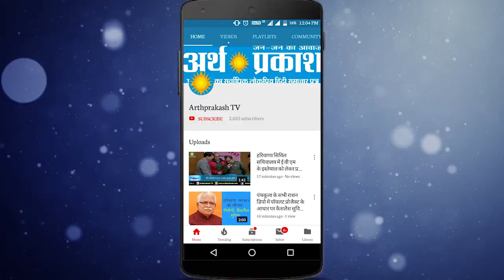BREAKING पानीपत में नवविवाहिता ने फंदा लगाकर की आत्महत्या, ससुराल वालों पर दहेज़ की मांग करने के आरोप